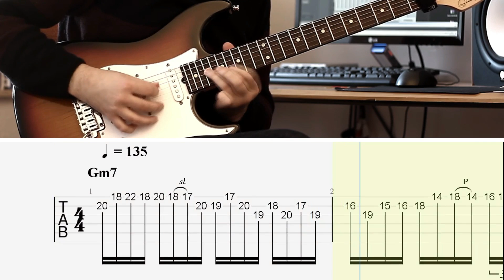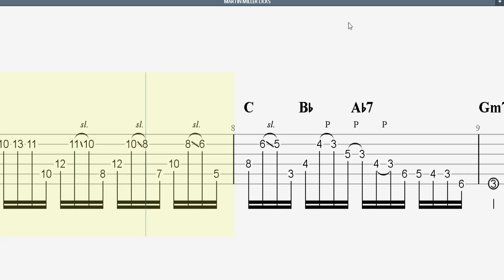How To Play Fast fusion Rock Guitar Licks - Lead Guitar Lesson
Here we are learn licks from Martin Miller, Fast and Slow , hope you enjoy.